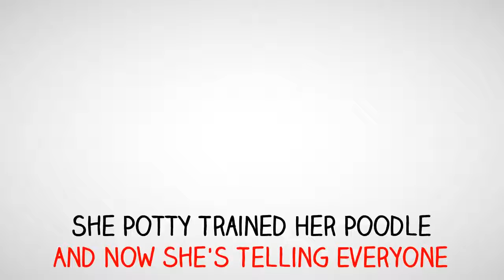**WOOT** ehow Potty Train Puppy- Free Mini-course on ehow Potty Train Puppy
**WOOT** ehow Potty Train Puppy- Free Mini-course on ehow Potty Train Puppy. Free course

There are three basic methods of housebreaking puppies or dogs - the basic direct method, the paper method, and the litter box method. Each method refers to where the dog potties.| **WOOT** ehow Potty Train Puppy-  Free Mini-course on ehow Potty Train Puppy|Crate training is simply putting your puppy or dog into a crate at times when you cannot watch him every second during house training, you leave home, you want him to sleep, you need him to be or feel safe, you are traveling with him (even to the vet), or you need more control over his behavior.

    You can teach your dog to eliminate on command?
    A proper fence is important for house training?
    You can learn to understand your dog’s body language and know when he is ready to eliminate?
    The three most common housebreaking problems?
    7 steps to successful house training?

Other video's Potty train Pomeranian How to potty train a big puppy Potty train shih tzu Potty training puppies for dummies Stop dog chewing garden furniture Stop dog chewing and digging